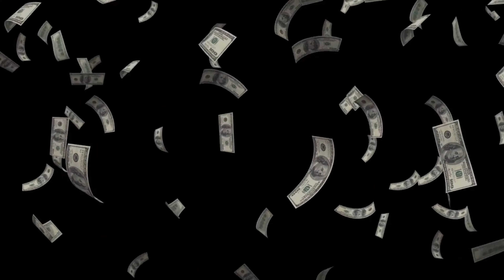GTA V: The Long Strech #10 (Epic Movie Version | Rockstar Editor)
Franklin arrives home to his auntie and her friends. He leaves promptly to Lamar and Stretch walking up his path. Franklin isn't happy that Stretch is back, causing an argument between them. Lamar calms them down and they both tell Franklin they have some "business" to attend to.

The trio head to Ammu-nation. Franklin purchases a pump shotgun with a flashlight. Lamar will lend him the $1500 to purchase it if he doesn't have the funds. After, they all head to the recycling plant in La Puerta. On the drive over, Lamar tells Franklin that the business is a drug deal. Franklin is apprehensive about the deal but still tags along.

They meet up with D, who has set up the deal. It ends up being a set-up, revenge for kidnapping D. Stretch, annoyed with the situation, shoots D twice in the head, killing him instantly. The three must now fight their way out of the plant as Ballas are now swarming the place. The shootout ends up setting the plant ablaze and the three escape the building.

Once outside, they notice the LSPD are now on their tail. Franklin shoots down two helicopters and the three makes their escape from the grounds of the building. Now with a three-star heat on them, the trio gets in a car and eventually lose the police. They head back to Franklin's house and all part ways.